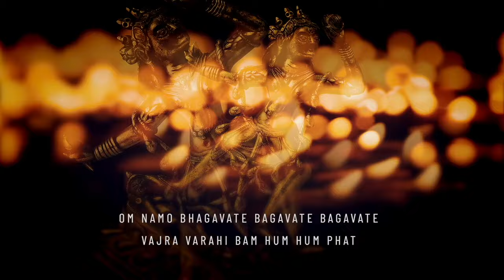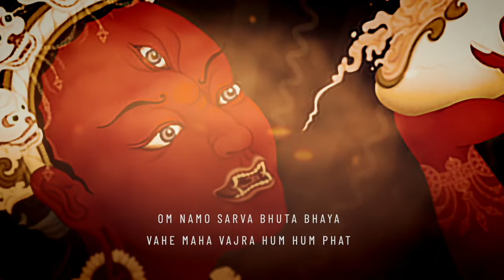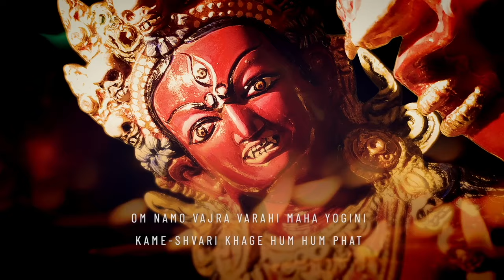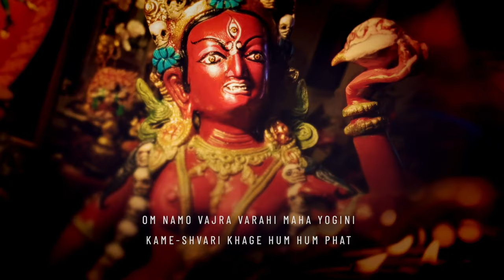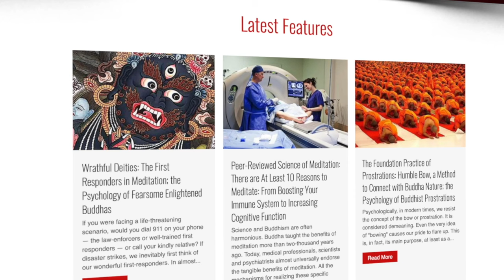Vajrayogini’s 8 lines of praise chanted in Sanskrit by Yoko Dharma!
All Buddhist practices can potentially lead to accomplishments in one lifetime, but the concise and complete Vajra yogini practice — above all others — is the one recommended by many teachers for busy, modern times.
PLEASE NOTE: A kind commenter indicated there is an error in the hard-coded subtitle during the fourth line of the chant. It should read: OM NAMO VAJRA SANI AJITE APARA-JITE VASHAM KARI-NETRA HUM HUM PHAT (pronounced Pey in the Tibetan). Please turn on CC and select English Subtitles (this is Sanskrit, but we have entered the Sanskrit in the English) and display it if chanting along. (Full chant also below, as text).

In this presentation, Yoko Dharma chants the glorious eight lines of praise to Vajra yogini in Sanskrit with beautiful meditative images. For a documentary on the 10 benefits of Vajra Yogini practice, click the information icon in the top right of this video.

Chant along now, with the Amazing Yoko Dharma, as she beautifully sings the glorious eight lines of praise to Vajrayogini in Sanskrit, with beautiful meditative images. These, unlike the mantra, are not generally considered restricted, although be guided by your own teacher.

This is a praise that pays homage to Vajravarahi Vajrayogini who is the supreme wisdom of the Buddhas. In each line we are basically asking her to cut our delusions, our inner and outer obstacles, and our attachments to illusory notions of reality. She is the Queen Dakini who dances in Shunyata (emptiness) — and is the epitome of the concepts found, for example in the Heart Sutra (Often in her practice we chant the Heart Sutra Gate mantra first).
HUM and PHAT are common to all the lines. Hum means the Union of Wisdom and Compassion in the context of Dakinis and PHAT means to “Cut our obstacles” (or destroy, eliminate, help us see them as illusions, etc.)

OM NAMO BHAGAVATE BAGAVATE BAGAVATE VAJRA VARAHI BAM HUM HUM PHAT
OM I prostrate to Bhagavati Vajravarahi HUM HUM PHAT.  (PHAT usually means “cut my delusions and obstacles)

OM Arya, queen of knowledge women, invincible in the three realms HUM

OM NAMO SARVA BHUTA BHAYA  VAHE MAHA VAJRA HUM HUM PHAT

OM You destroy all fear of evil spirits with your great vajra HUM HUM PHAT

OM NAMO VAJRA SANI AJITE APARA-JITE VASHAM KARI-NETRA HUM HUM PHAT
OM You abide on the vajra seat, invincible, with overpowering eyes HUM
HUM PHAT

OM NAMO BRAHMANI SHOSHANI ROSHANI KRODHE KARALENE HUM HUM PHAT

OM You desiccate phenomenon (sense passions and attachments) with your fierce and wrathful female form HÜM HÜM PHAT.
(Brahma here, refers to illusory phenomenon (caused by passions and attachments from the sensory illusions) of our world, NOT to the creator god)

OM NAMO TRASANI  MARANI  PRABHADANI  PARAJAYE HUM HUM PHAT
OM You conquer opponents by terrifying and desiccating demons HÜM
HÜM PHAT    (*demons is inner and outer, opponents is all the 10 poisons)

OM NAMO VIJAYE JAMBHANI STAMBHANI MOHANI HUM HUM PHAT
OM You vanquish all those that stupefy, paralyze, and confuse HÜM HÜM PHAT

OM NAMO VAJRA  VARAHI MAHA YOGINI KAME-SHVARI KHAGE HUM HUM PHAT
OM I prostrate to Vajravarahi, great yogini, dakini-queen of desire HÜM
HÜM PHAT
Thumbnail art: Jampay Dorje also known as Ben Christian. He has many paintings of Vajrayogini, as he has undertaken a special Vajrayogini project.